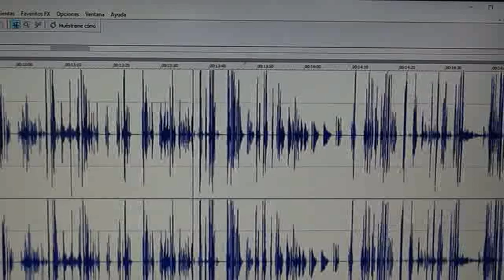Historia de la musica Isla Saca, doc sonoro de, don Jose Ovelar, contado por Generoso Larramendia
la introduccion a cargo de Gabriel Chaparro, tambien habla Ruben Chavez